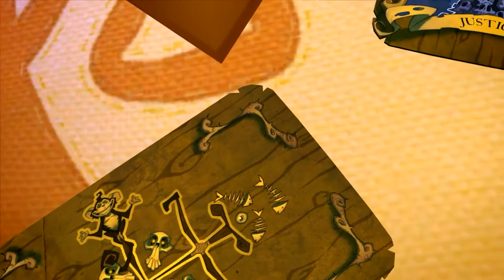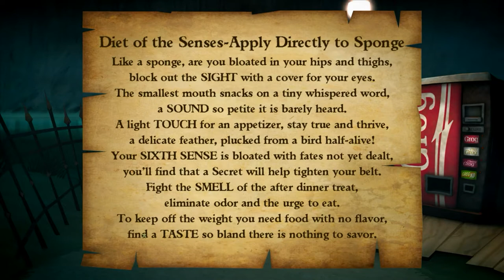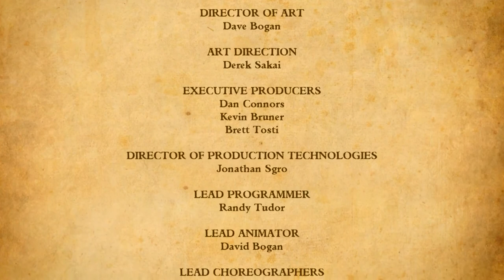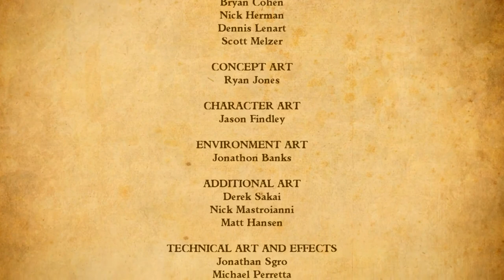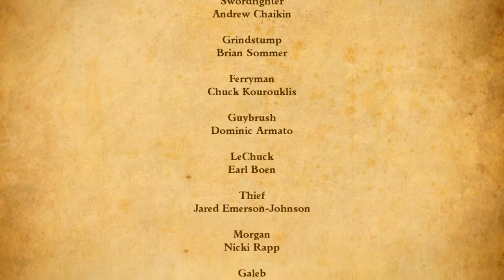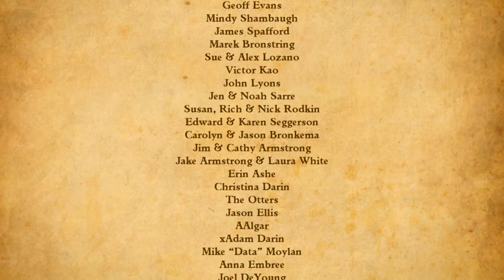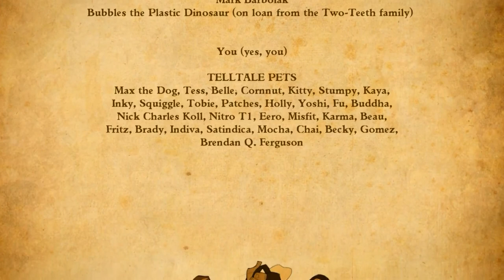Tales of Monkey Island Episode 5 Rise of the Pirate God WALKTHROUGH No Commentary